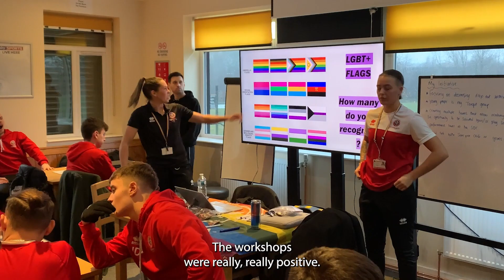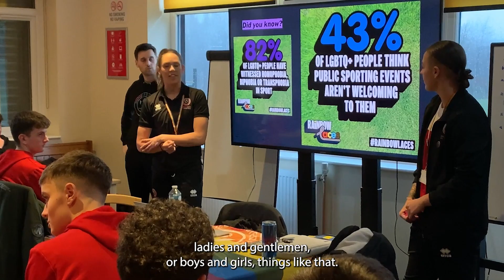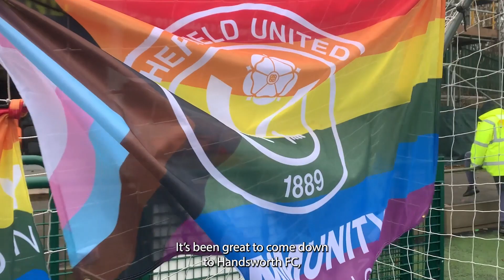Izzy Talks LGBTQ Workshops at Sheffield United Community College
We sat down with Empower Coordinator Ellie Wilson, Izzy, a student from Sheffield United Community College and Rainbow Blades founder James Laley to talk about recent workshops for Rainbow Laces and Football v Homophobia.

For more information about our Empower programmes, please visit sufc-community.com.